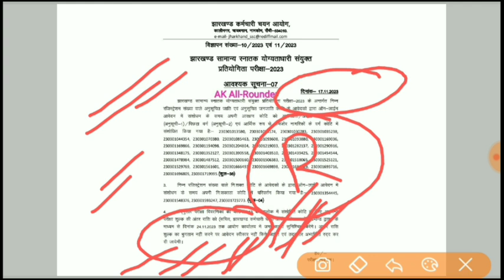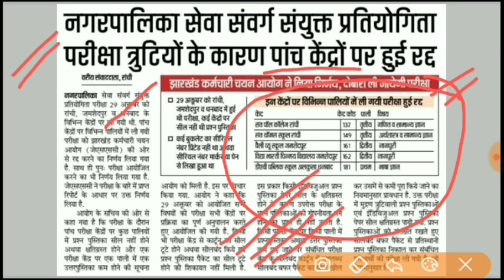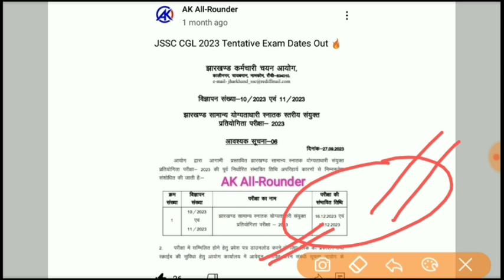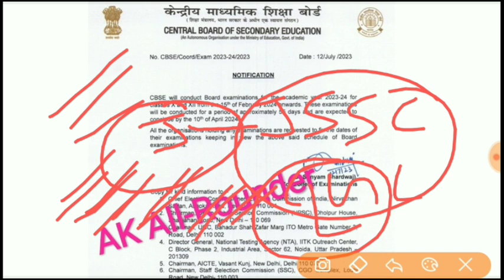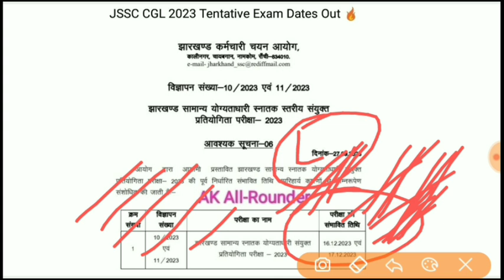JSSC CGL परीक्षा अधर में लटका | JSSC CGL Exam 16 और 17 दिसंबर को नही होगा |JSSC CGL EXAM Big Updates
JSSC CGL परीक्षा अधर में लटका

JSSC CGL Exam 16 और 17 दिसंबर को नही होगा

 JSSC CGL EXAM Big Updates

JSSC CGL Exam Date Latest News

JSSC CGL

JSSC CGL Exam Date LATEST NEWS TODAY